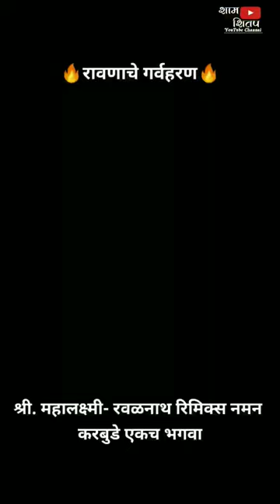🔘 रावणाचे गर्वहरण😎🔥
🔵 श्री. महालक्ष्मी - रवळनाथ रिमिक्स नमन मंडळ
        करबुडे ता.जि. रत्नागिरी
🔷 एकच भगवा नमन 2024

*…😍विडियो पहायला विसरु नका. 😍…*
🅢🅗🅐🅡🅔 करा🙏🏻🙏🏻🙏🏻
   *Thanks…🔥